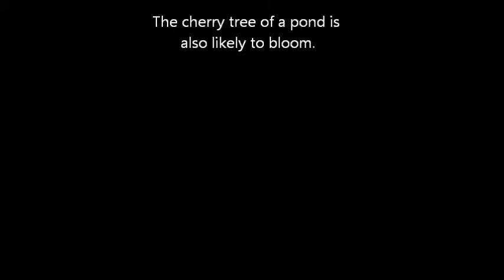"Saidori" pond is full of water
.It is begun to take water and is the 20th day. "Saidori" pond is full of water mostly. How to take in water was very favorable and concern of people of a village was wiped away.

The kobus magnolia of a garden is full bloom at last.